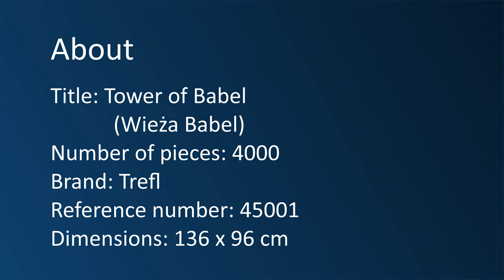Puzzle time lapse - 4000 Trefl - Tower of Babel (4K)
Title: Tower of Babel
(Wieża Babel)
Number of pieces: 4000
Brand: Trefl
Reference number: 45001
Dimensions: 136 x 96 cm